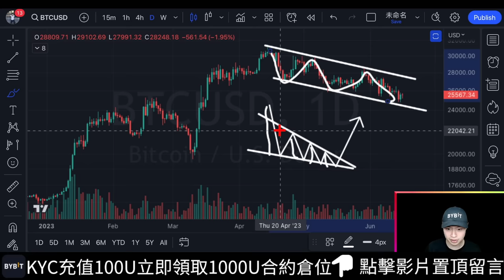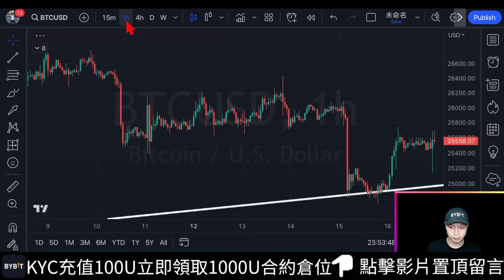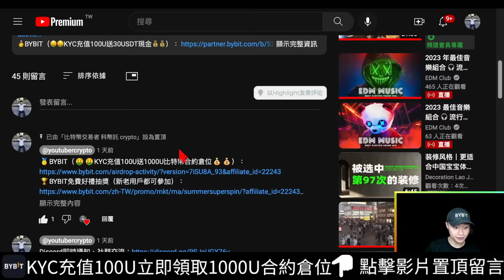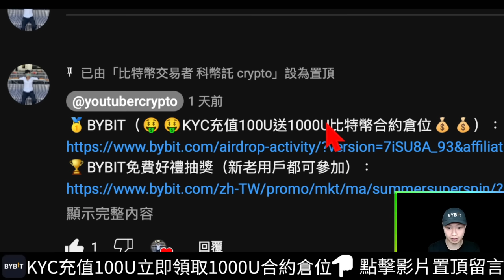🚨比特幣要反彈到哪！？[行情][字幕][建議兩倍速]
00:00-00:04比特幣會反彈到哪裡呢
00:04-00:12比特幣盤面
00:12-02:43下降楔形
02:43-03:22震盪
03:22-04:14空特
04:14-04:47空頭量能
04:47-05:12比特幣
05:12-06:16楔形
06:16-06:31趨勢線
06:31-07:24ㄧ小時
07:24-07:53趨勢線
07:53-08:28 Bybit
08:28收ㄨ